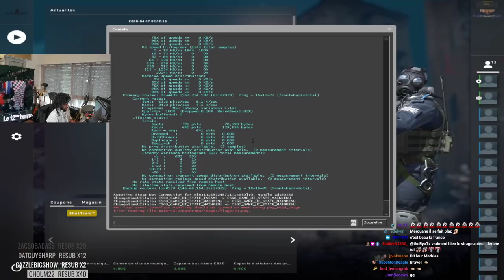ILS INS*LTENT UN ENFANT SUR CSGO ! 🤬😤 -VOD